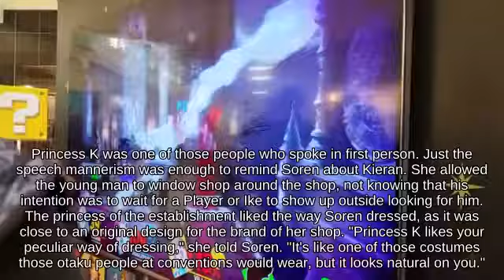Game Cube Up Smash Ken holding Star Rod picking up Drill Arm